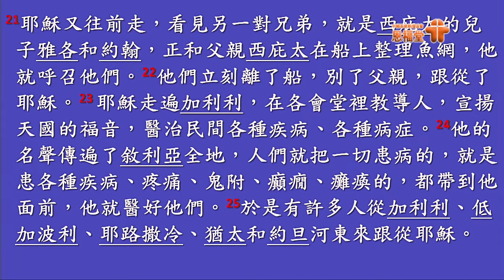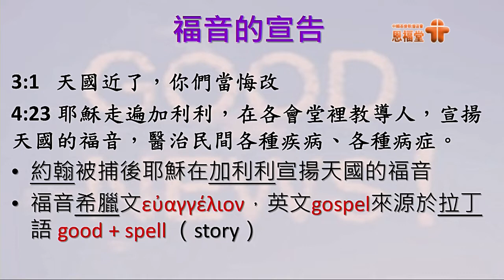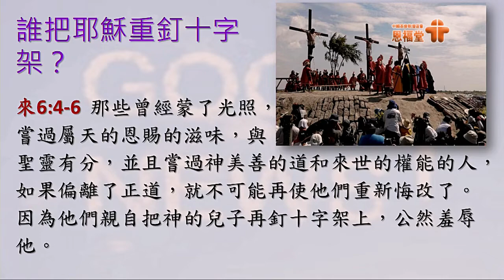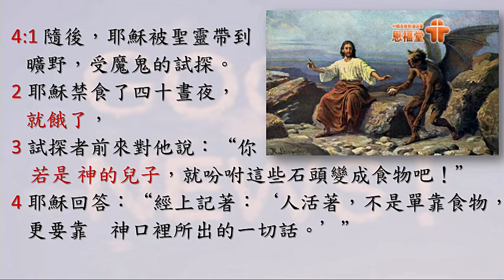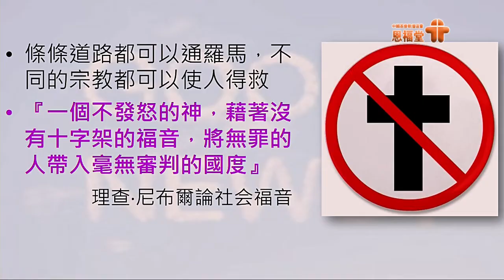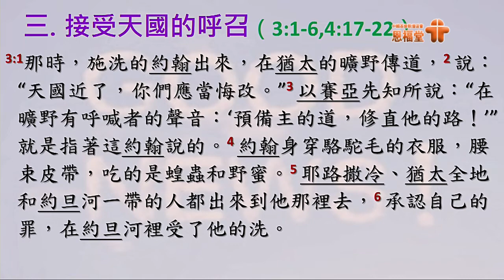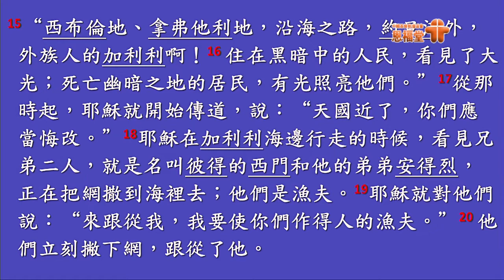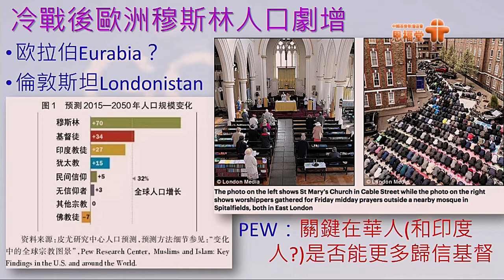【悔改回應天國福音呼喚】| 羅培勛傳道 | 馬太福音3:1-12; 4:12-25 | 恩福中心華語崇拜 | 2019-03-31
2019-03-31 恩福中心華語崇拜
講題︰悔改回應天國福音呼喚
證道經文︰馬太福音3:1-12; 4:12-25
講員︰羅培勛傳道

App：yanfook＋